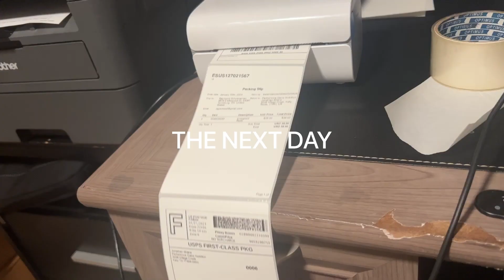OUR LAUNCH WEEK UPDATE!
Get your bottle here!